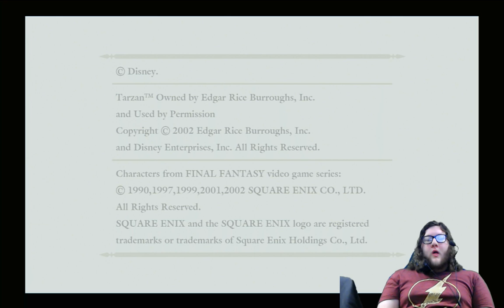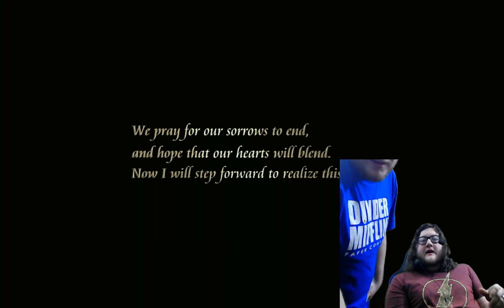Ryan Tierney Live Stream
Here we are everyone night number 1!!! Kingdom hearts 1!
26 Days till Kingdom hearts 3